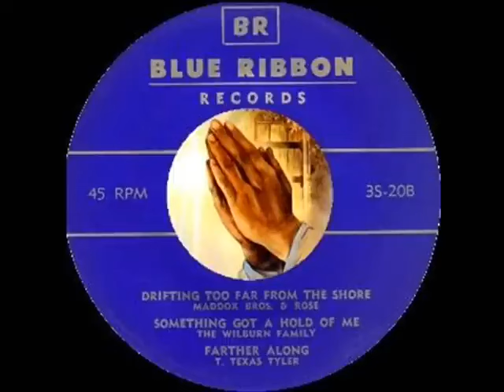The Wilburn Family ~ Something Got A Hold of Me (1950) [Mono]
A rare gospel number from The Wilburn Family (Lester, Leslie, Doyle and Teddy), recorded in the studios of KWKH, in Shreveport, Louisiana, around 1950.

Originally cut for 4-Star Records, the label never released the song. It was later licensed to the small Blue Ribbon label, which included it on a 6 song EP alongside tracks from The Maddox Brothers and Rose and T. Texas Tyler.

Audio taken from the original Blue Ribbon Records EP, and restored using MAGIX Audio Cleaning Lab.

The musical content presented here is licensed and intended, exclusively, for the Wilburn Brothers YouTube channel. Any reproduction without authorization, or the expressed written consent, of Sure-Fire Music Company, Inc. and/or Wilburn Family Productions is strictly prohibited.